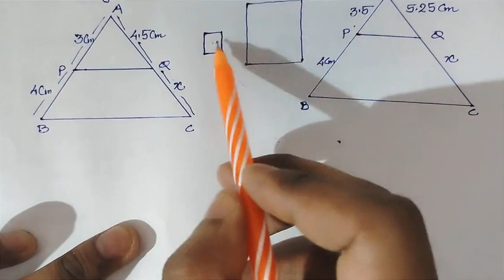Nios, Class-10, Ch- 14 , Similarity of Triangles,Ex-14.1 , Complete